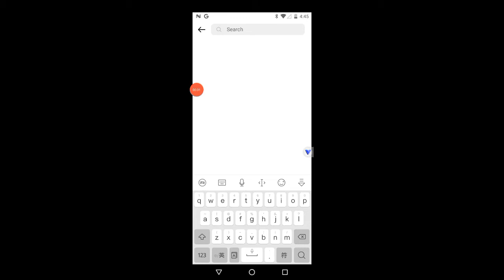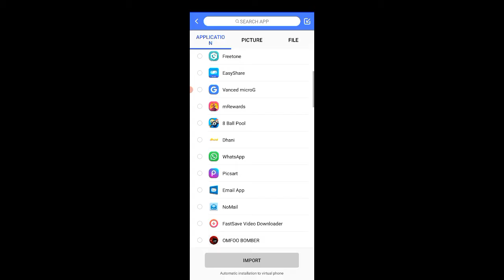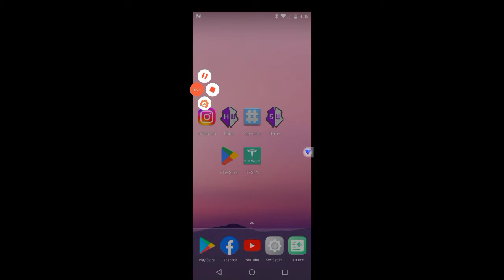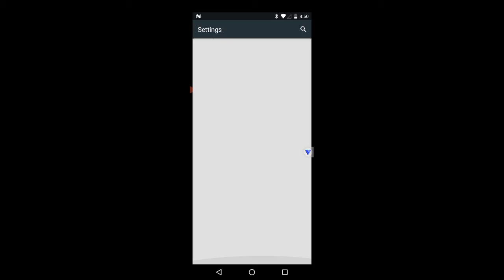VPHONEGAGA GOLD Method | 32bit Android 12 & 13 | Android 10 & 7 ROM